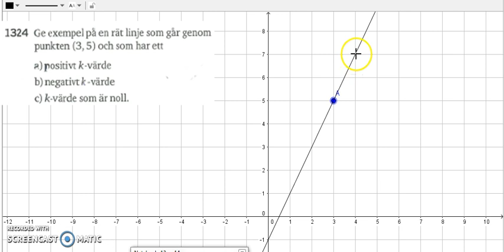Matematik 5000 Ma 2b Kapitel 1 1324 k-värde och m-värde